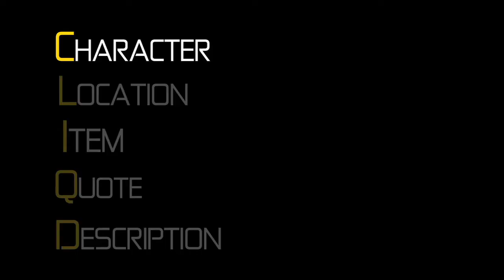Texts the Movie The Dangers of Unprotected Text CLIQ'D MOVIES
CLIQ'D MOVIES Texts the Movie submission - "The Dangers of Unprotected Text"
(Produced by Clyde Wellons)